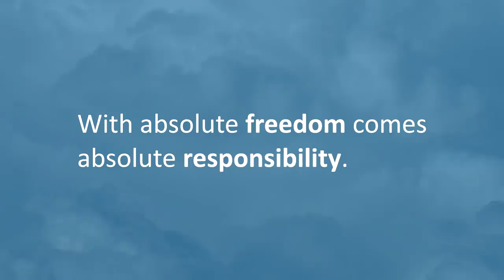The Tragedy of Freedom | Jean-Paul Sartre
What if we'd get a chance to start a new life?